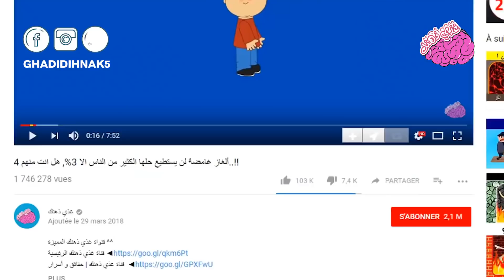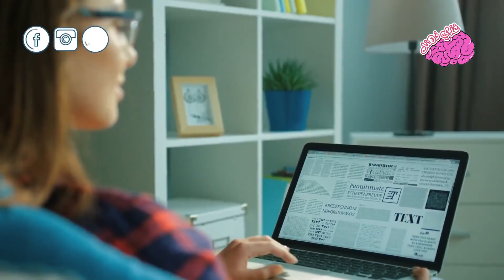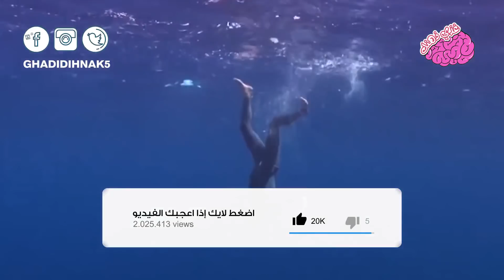هذا ما سيحدث عندما تنزل إلي قاع البحر!! ستنصدم!